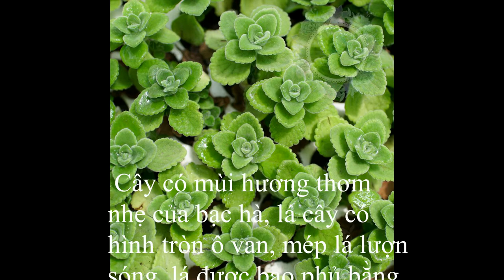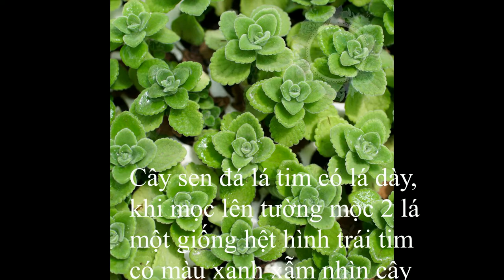Sen đá | Top 10 loại sen đá đẹp và dễ trồng | bloom room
Top 10 loại sen đá đẹp và dễ trồng
Bloom Room Florist -in the secrect garden Tiệm in hình + Tiệm hoa
Song
Sailing
Artist
Telecasted
Album
Sailing